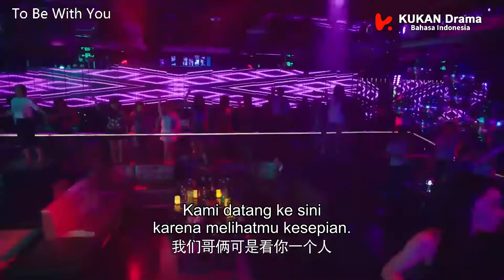【INDO SUB】To Be With You | Cuplikan EP59 Kamu Telah Salah Mengoda Orang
--Sinopsis--

Lin Meiya naik pesawat untuk pulang dari studinya di luar negeri ketika dia bertemu dengan Ou Yang karena kesalahpahaman. Dia bermaksud untuk menikah sekembalinya tapi tiba-tiba bertemu dengan pengkhianatan dingin pacarnya. Belajar berdiri dan berjalan kembali dari patah hati, dia menemukan pekerjaan di perusahaan Ou Yang. Melalui waktu mereka bersama, hubungan mereka melampaui hubungan teman sederhana dan mereka belajar untuk bersandar pada satu sama lain melalui masa-masa sulit.

Chai Bi Yun - Lin Meiya / Du Ruonan
Sun Shao Long - Ou Yang
Wan Si Wei - Li Dong
Shen Tao Ran - Li Wei Wei
Wang Yuan Hui - Xu Si Yu
Cui Zhi Gang - Father Li
He Qiang - Sales Manager Yuan
Zhang Tao - Chen Zhe